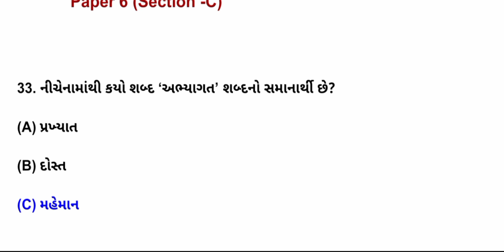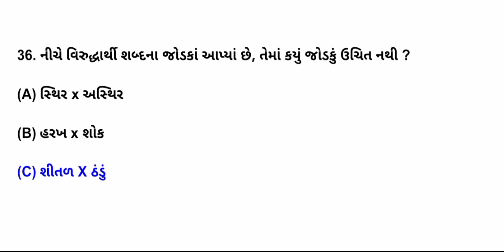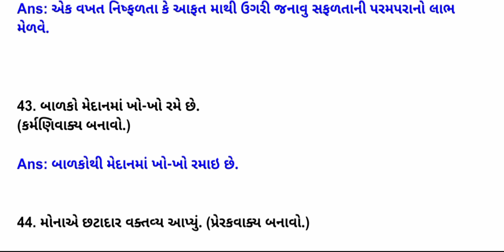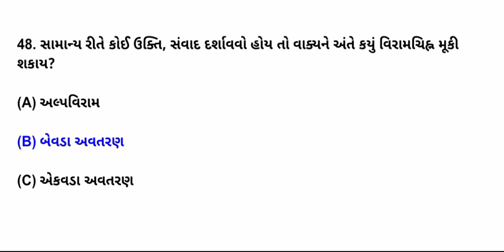Gujarati Paper -6 (section -A, C) Class 10 | Gala Paper Solution - 2024 | English Medium | GSEB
Gujarati Paper -6 (section -A) Class 10 | Gala Paper Solution - 2024 | English Medium | GSEB

Gujarati paper solution

• Social Science Solution